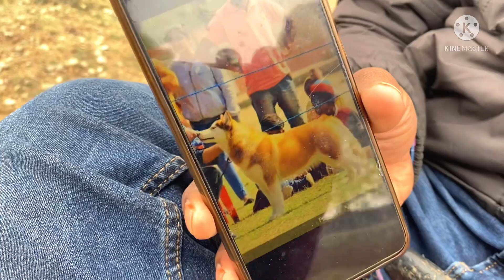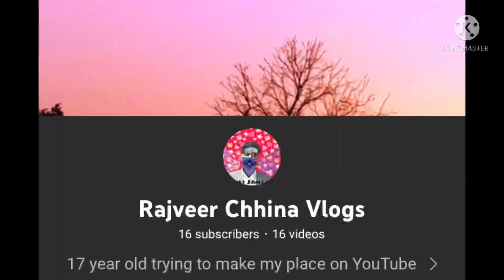Exotic French Bulldog worth ₹150000/2021 Dog Show Amritsar/we meet Bola Shola//Rajveer chhina vlogs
I am 17 year old  trying  to make my place on YouTube and  trying to make place on YouTube